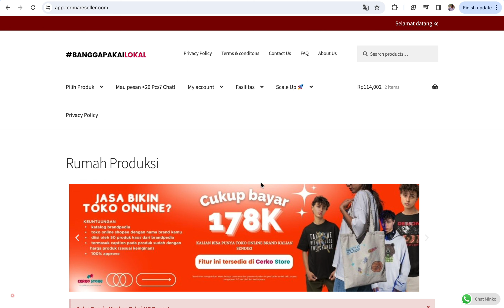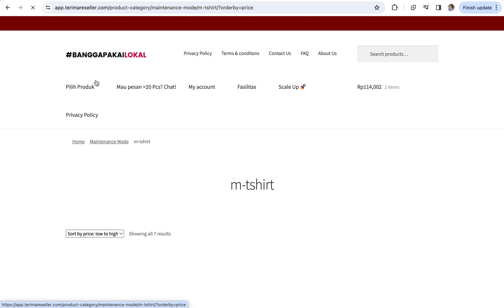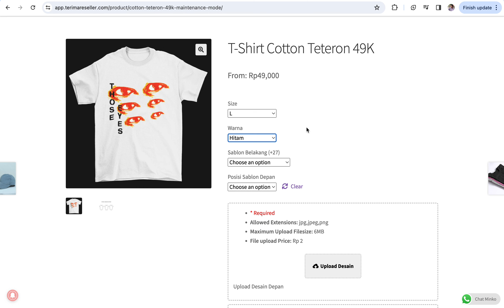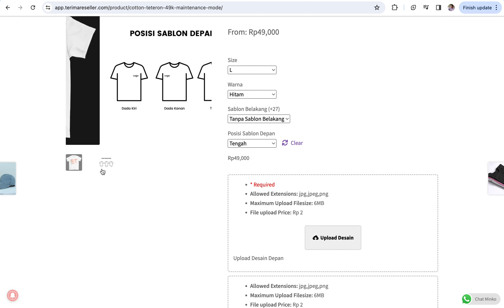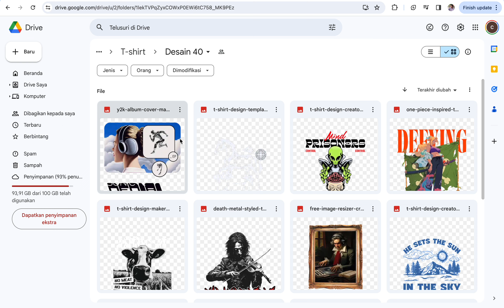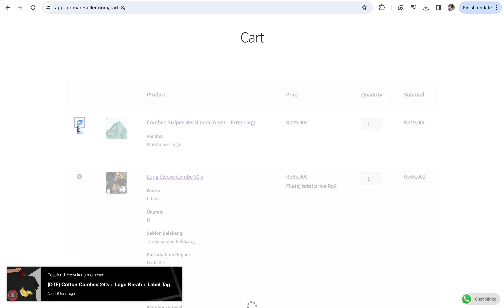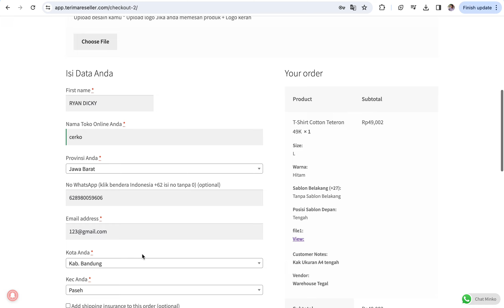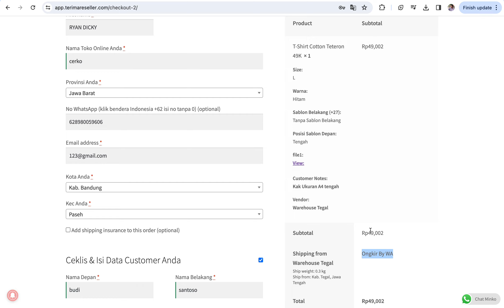Cara Order Kaos Brand Kamu Sendiri Satuan di Cerko Store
Cara buat merk brand sendiri kaos brand kamu sendiri di Cerko Store dengan pesan Satuan

Cerko Store adalah Platform buat brand sendiri dengan pesan satuan, sudah berkolaborasi dengan puluhan ribu owner lokal brand indonesia, Puluhan produk custom diantaranya kaos custom, hoodie custom, crewneck custom, mug custom, jaket custom, boxer custom dan masih banyak lagi, terdapat sistem dropship sehingga bisnis tanpa stok produk, reseller di cerko store juga di bantu dengan kelas online yang bisa di ikuti secara gratis.